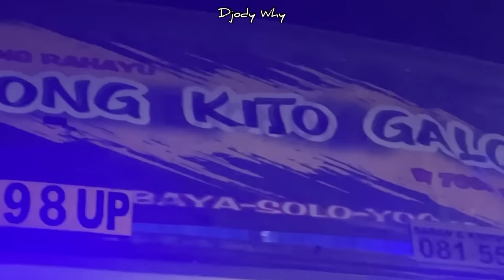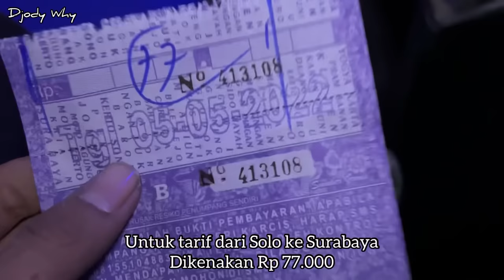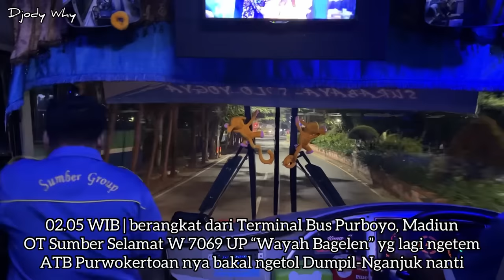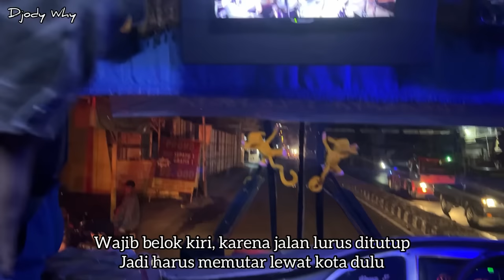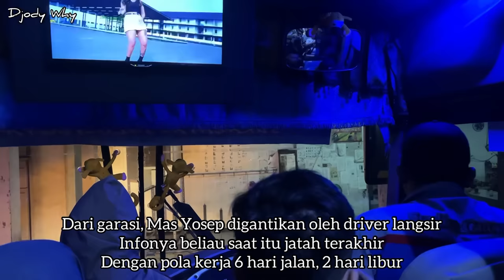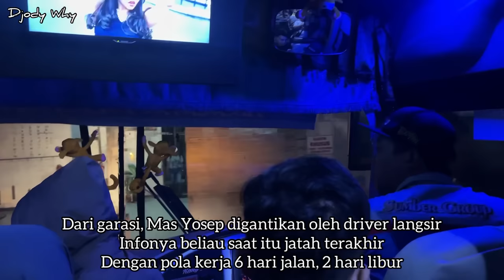Wong Kito Galo ❗️ Driver Sumatera Jadi Artis Jam Setan ❗️| trip Sugeng Rahayu W 7098 UP “ Target “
PT Selamat Sugeng Rahayu
Nopol : W 7098 UP
Julukan : Target
Body : Laksana Discovery 1
Engine / Chassis : Hino AK8 A215
Trayek : Yogyakarta ( Giwangan ) - Prambanan - Klaten - Delanggu - Kartosuro - Solo - Masaran - Sragen - Mantingan - Gendingan - Sidowayah - Ngawi - Geneng - Glodok - Maospati - Madiun - Balerejo - Caruban - Saradan - Bagor - Nganjuk - Baron - Kertosono - Perak - Jombang - Mojoagung - Mojokerto - Krian - Surabaya ( Purabaya / Bungurasih )
Driver : Mas Yosep
Tarif : Rp 77000 ( solo - surabaya )